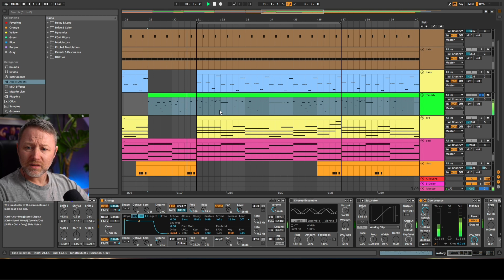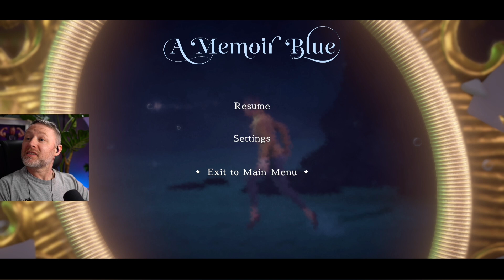They'll only appreciate him once he's gone